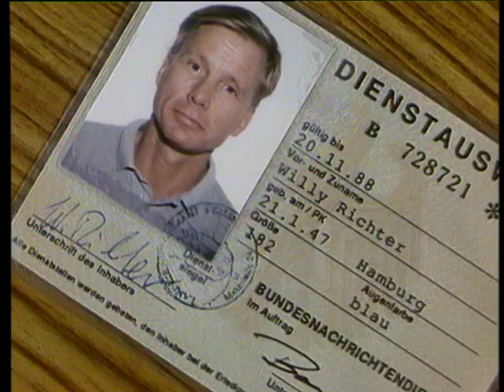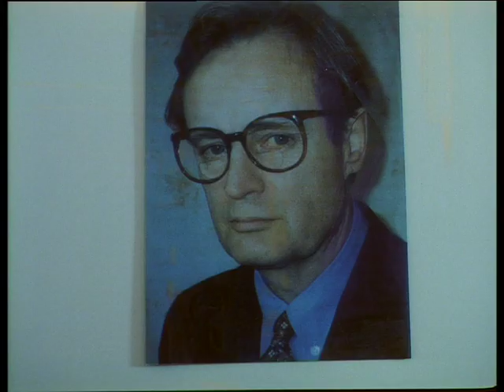Berlin Break The Ring 17-05-1993